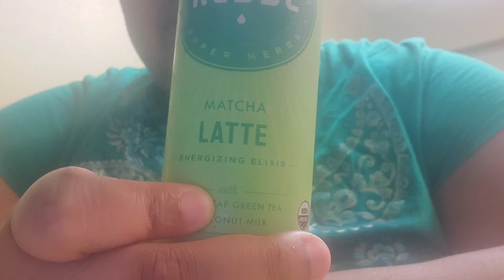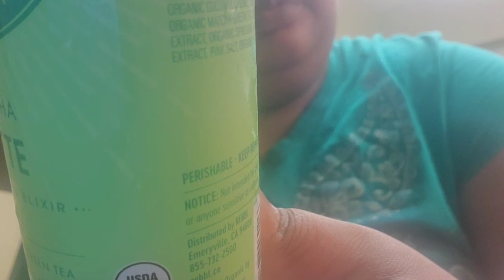Month of Matcha 2020 Day 6: Rebbl Organic Matcha Latte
Bwah, gotta make this deadline.